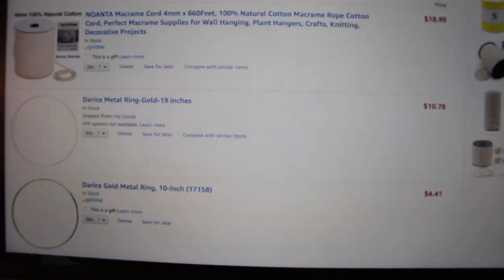Making a GIANT Anthropologie Inspired Macrame Chandelier | DIY with Amy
MATERIAL & TUTORIAL INFO BELOW ⇩

I hope everyone is doing well. This time I challenged myself to make a giant macrame chandelier. This was one of my longest projects (both making the chandelier and editing) and I'm so glad I can finally show you guys the end product :)

I also apologize for the delay with uploading this video. This project took a lot longer than I had anticipated, and I wanted to let you know that I'm always working on something for Youtube even during the weeks that I'm not posting.

MATERIALS
10 in ring
19 in ring
NOANTA Macrame Cord 4mm x 660Feet